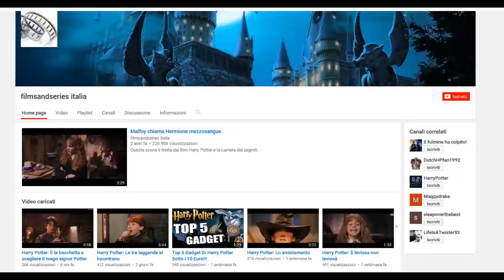Harry Potter: La Lezione di volo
Scena tratta dal film Harry Potter e la pietra filosofale.